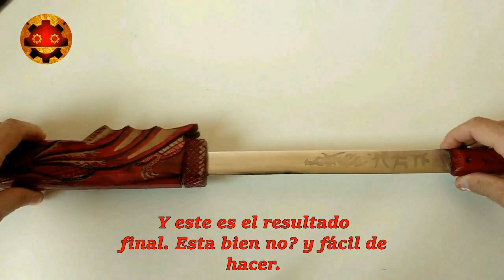katana Dragón como hacer Gravado Metal.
Tutorial de como grabar en cualquier tipo de metal. Puedes grabar tu nombre, pequeños dibujos y siluetas.
En este caso voy a grabar un logo de dragón en esta Katana, que hice hace tiempo.
Sigue el vídeo veras que fácil y satisfactorio es. katana knife.

Hello Occurrents! Today I bring a small tutorial of how to record in any type of metal. You can engrave your name, small drawings and silhouettes.
In this case I am going to record a dragon logo on this sword, which I did some time ago.
Follow the video you will see how easy and satisfying it is.